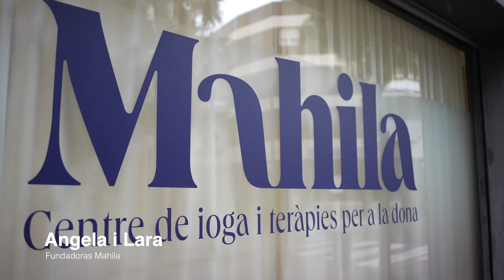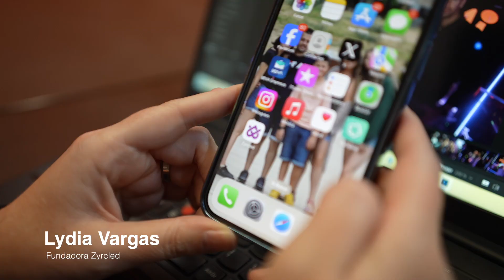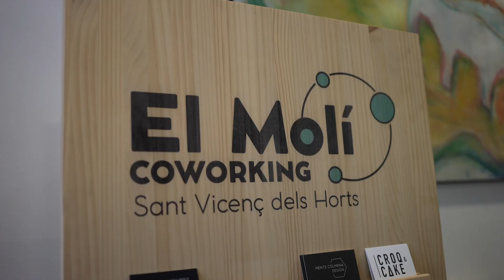Presentació de la 9a Nit de l'Emprenedoria de Sant Vicenç dels Horts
Presentació de la 9a Nit de l'Emprenedoria Vicentina, celebrada el passat dijous 7 de novembre de 2024.

Persones emprenedores que han iniciat recentment els seus projectes emprenedors expliquen el seu punt de vista sobre el què els ha suposat emprendre.